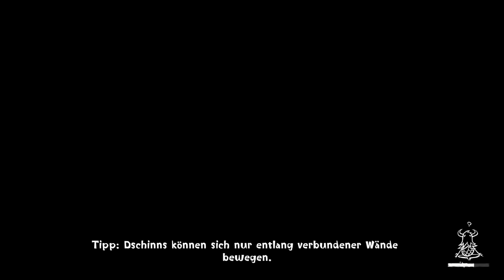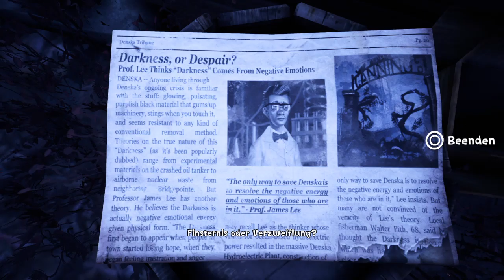Concrete Genie - Ein kunstvoller Kampf gegen die Dunkelheit [Part 2]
Wir haben für euch Concrete Genie auf der PlayStation 4 im Livestream gezeigt. Falls ihr es verpasst habt, könnt ihr es noch nachholen.